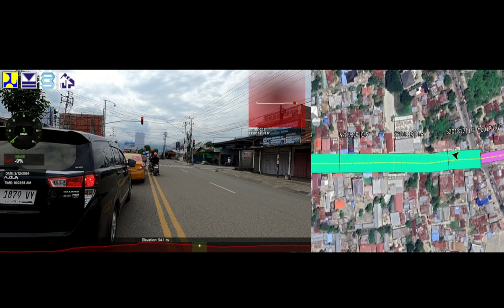52.018.17.K JLN. BASUKI RAHMAT (PALU) N1 S1 2024